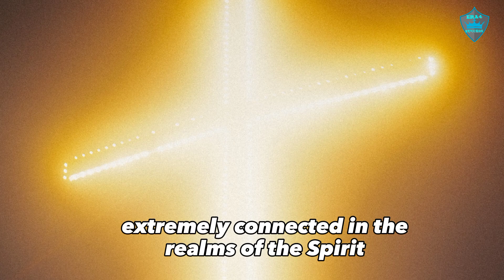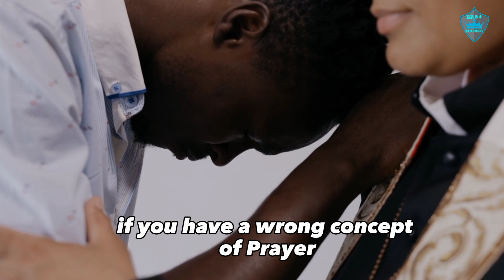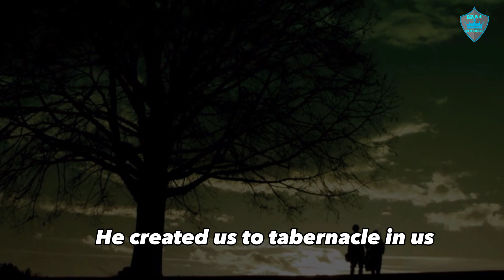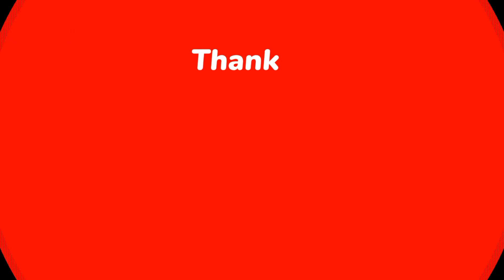THE BEST TIME TO PRAY - Pastor John Anosike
The best time to Pray  with Pastor John Anosike